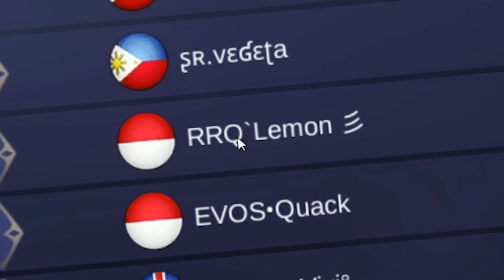HATi2 KALO COMOT GEAR TOP 1 GLOBAL KAGURA x iNi AKiBATNYA 😍